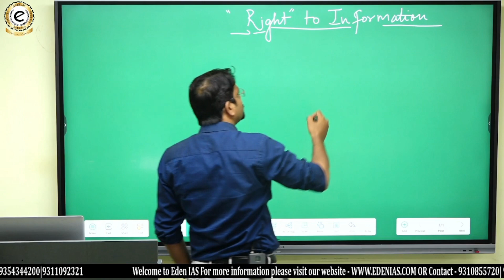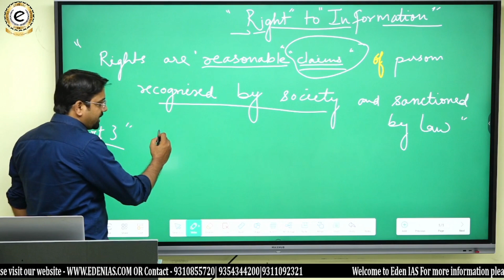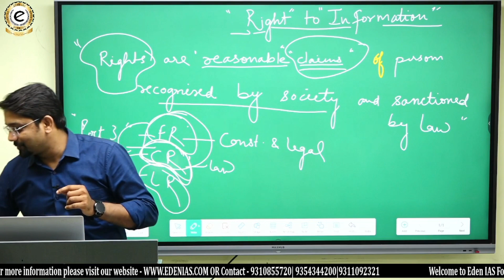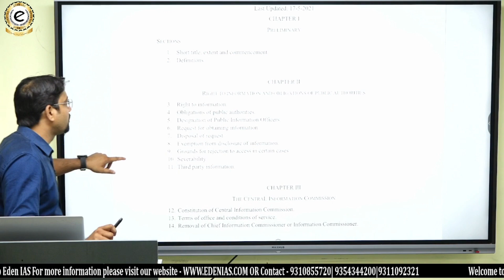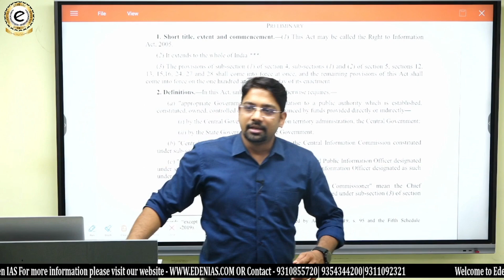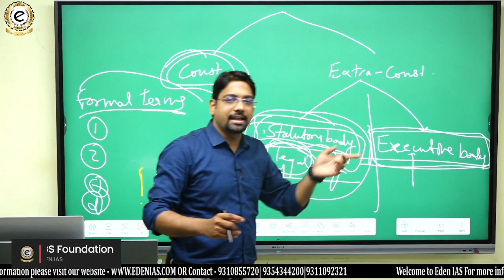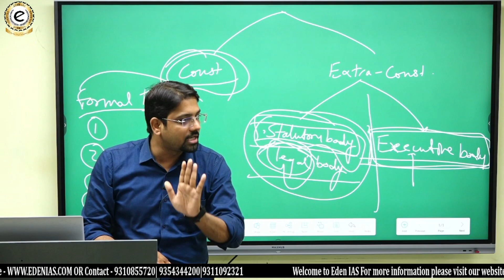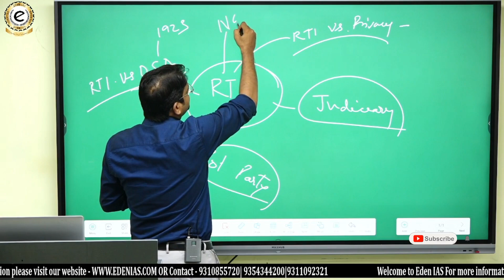Right to Information | Pre cum Mains | EDEN IAS | Gyan Sir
Best UPSC Couching in Delhi - EDEN IAS
The Right to Information (RTI) is an act of the Parliament of India which sets out the rules and procedures regarding citizens' right to information.

Topic - Right to Information
Teacher - Mr. Gyan Vaish
Syllabus Area - Governance (Prelims) | GS Paper II (Mains)

UPSC 1 Year Foundation Course - UTKARSH (Prelims cum Mains)

UPSC 2 Years or 3 Years Foundation Course - LAKSHYA (Prelims cum Mains)

For Advance Level - STEPS Daily Mains Answer Writing Course

Mains Advance Preparation

Ethics by India's Best teacher for GS Paper IV Tirthankar Roychowdhary Sir